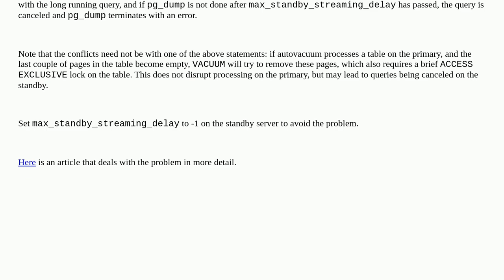Dba: Why would reads block other reads in Aurora PostgreSQL?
Why would reads block other reads in Aurora PostgreSQL?

A special thanks goes out to the awesome community

  postgresql aws-aurora amazon-rds-aurora